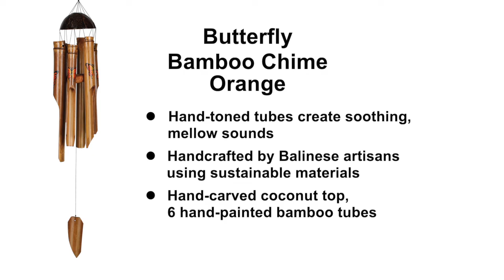Butterfly Bamboo Chime - Orange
This soothing bamboo chime features beautiful hand-painted orange butterflies on its tubes. Bamboo gives this chime a mellow, musical and enchanting sound unlike any other windchime. These are made with pride by Balinese craftsmen. Each piece is individually hand-carved and handcrafted.